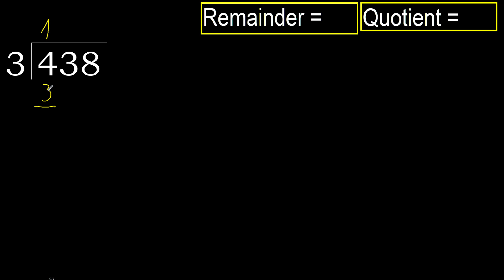Divide 438 by 3 , remainder . Division with 1 Digit Divisors . How to do